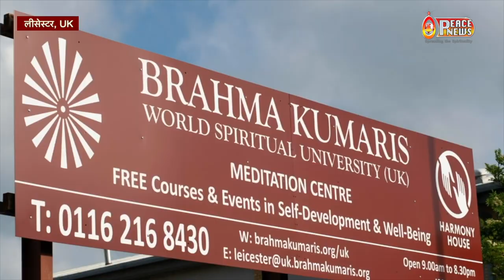देखिए जून मास की तीन बड़ी खबरों का विश्लेषण | PeaceNews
PEACE NEWS is the official News Channel of Brahma Kumaris. Its broadcasting of un-biased And Comprehensive News And Entertainment Programs in India and Abroad.
 It offers the coverage of latest News and has a Unique Mix of News Bulletins, Talk Shows, General Interest And Entertainment programs.
NOTE - You can Send the all Details of Program which held by your B.K. Centre.

Production House: Godlywood Studio, Mount Abu
Organizer: Brahma kumaris